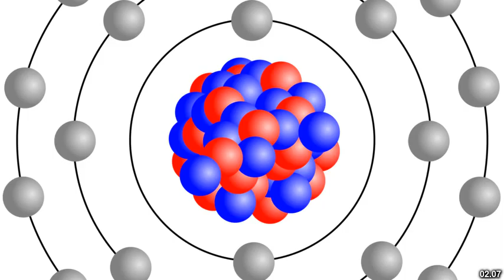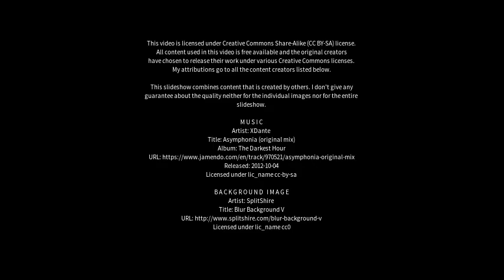Best places to visit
Best places to visit - Chadwick (Australia) Best places to visit - Slideshows from all over the world - City trips, nature pictures, etc.